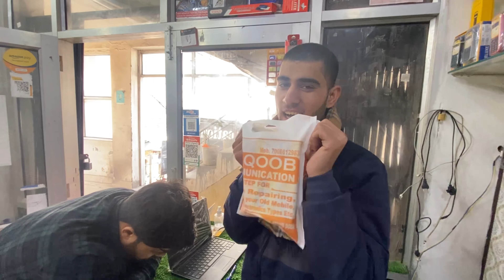Wajid bhi video mat viral karna 🤣